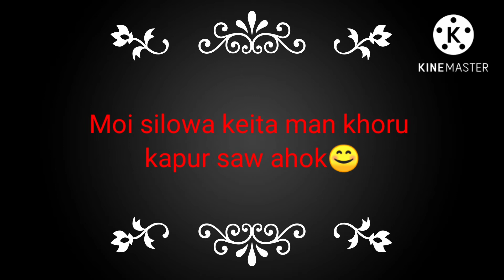মই হাতেৰে চিলোৱা কেইটামান কাপোৰ চাওঁ আহক।।।।youtubeshortvideo#